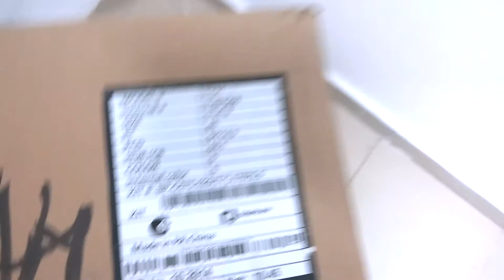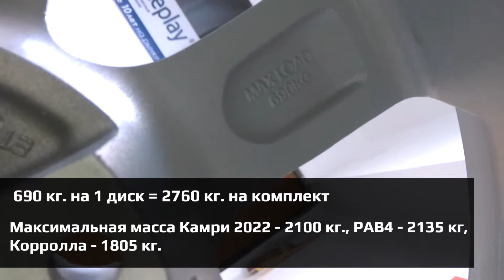Диски на Тойоту /// Replay TY31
• Доставка по России, Беларуси, Казахстану, Грузии, Армении